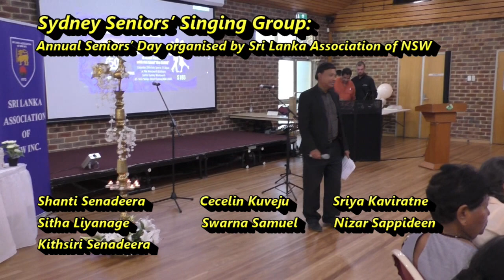SLA Seniors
Trainer and Soundtrack by Shanti Senadeera.
Sydney Seniors’ Singing Group led by Shanthi Senadeera singing at the Annual Seniors’ Day organised by Sri Lanka Association of NSW held at the Thornleigh Community Centre on Sunday 19th March 2023.